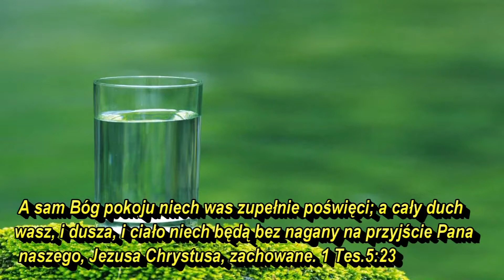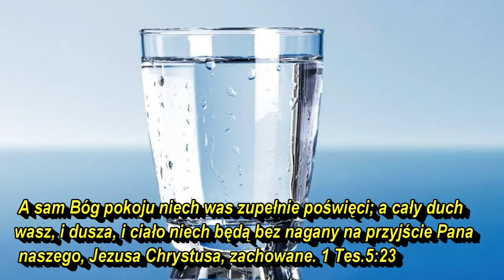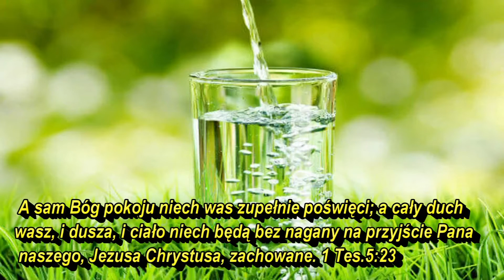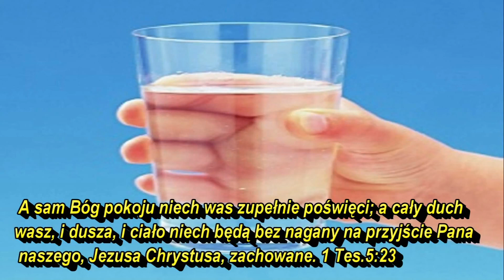Oczyszczaj ducha duszę i ciało